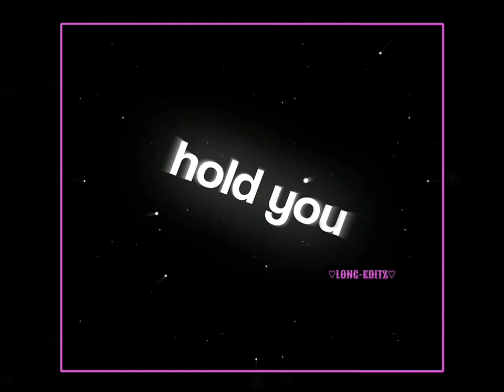Eenie_meenie_xml alight motion editz 2024